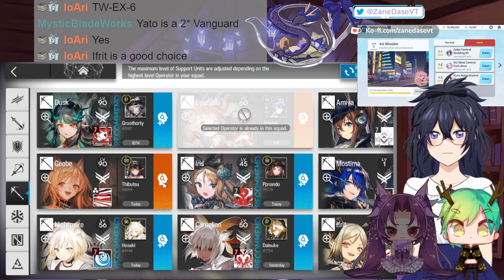Twilight of Wolumonde | Zane tries to clear stages